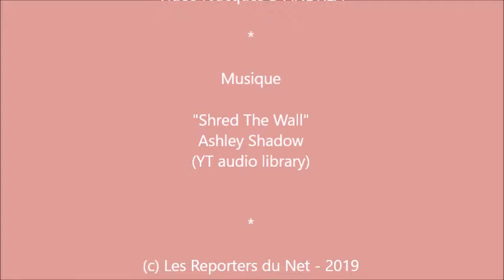Equipage 74 - Rallye des Princesses Richard Mille - 2019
GIRARD Valérie et CASTELLI Magali avec une Alfa Roméo Spider Veloce 2000 de 1974